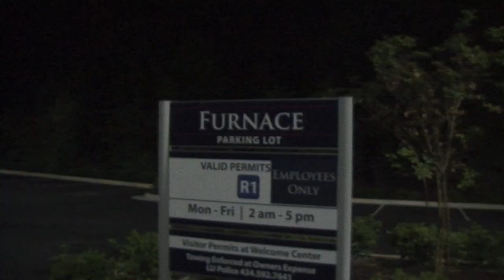Liberty Basketball Boot Camp 3 2011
Liberty Men's Basketball 3rd Annual Boot Camp. In the fall of every basketball season, Dale Layer sends our Men's Basketball team through a rigorous week long event including 5AM's, exhausting skill stations, and, of course, team conditioning. By the end of Boot Camp, Liberty will have depended on teammates and selflessly served each other to accomplish together something no one player could have accomplished on his own.